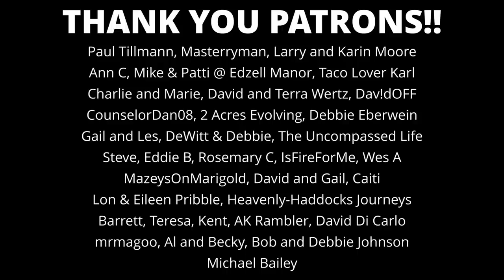A Skoolie Update (We're Selling the Bus and This is Why)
This week we deliver some unexpected news... As our year of travel in our bus, Saguaro, comes to an end, we share plans on what we will be transitioning to next. We sincerely appreciate everyone that has followed our journey up to this point, and we hope you stick around for this next chapter. 💚

OR

~~ Vlog Gear ~~
Vlog Camera

~~ Plumbing ~~
Fresh Water Tank

~~ Kitchen & Misc ~~
Dometic Fridge
MaxxAir Fan
12V Driver’s Fan

Chapters:
0:00 - We're Back
1:11 - The Bad News
6:39 - The Good News
11:20 - Upcoming Livestream